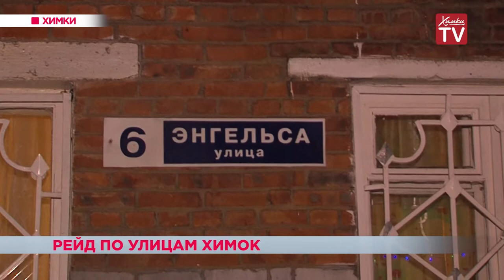Рейд по улицам Химок. 26.12.18